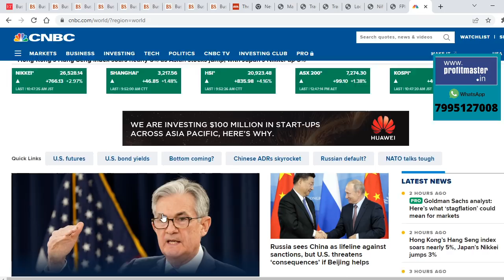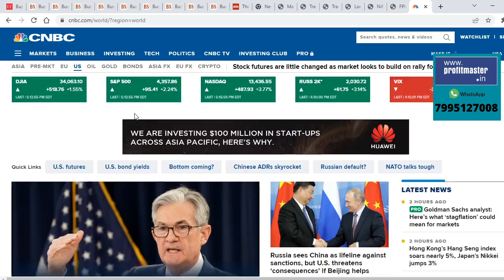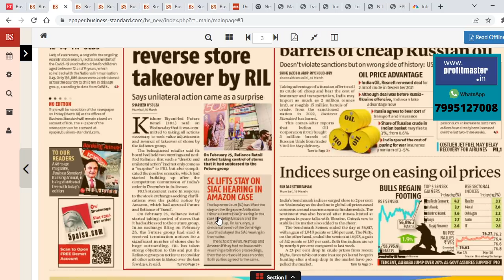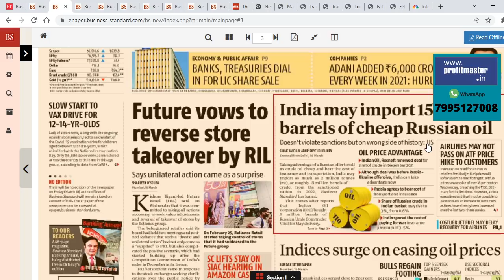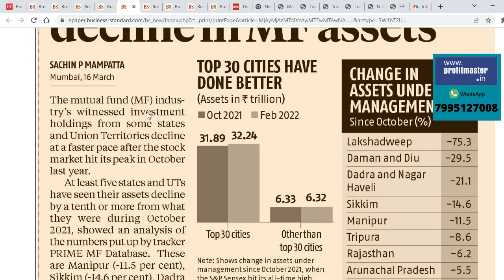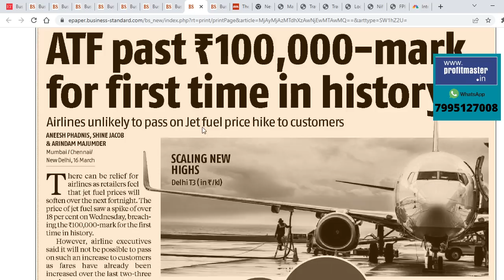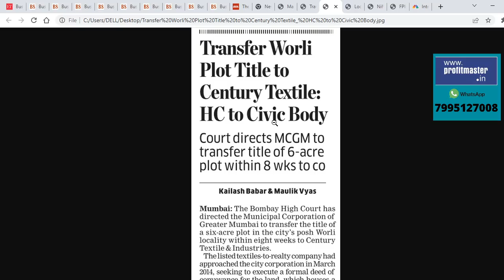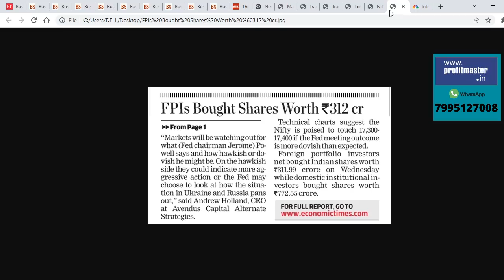మళ్లీ అన్నీ మంచి శకునములే !!🚀💥 దుమ్ములేపుతున్న Markets |Century Tex, Symphony, Reliance, TCS, Indigo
Top Business Headlines in Telugu | Stock Market Updates in Telugu | Business News Podcast by Nagendra Sai | 17th March | Corporate News | Stocks for intraday | Stocks to trade | Stocks in Focus | Crude Oil | Crypto Currency |